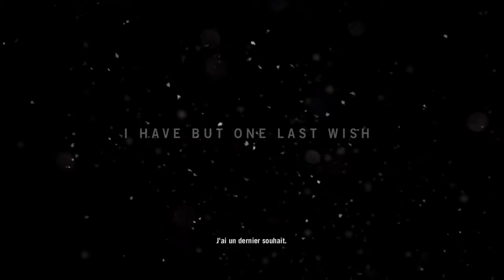FAR CRY 4 2023 : LET'S PLAY NOSTALGIE - Tu ne te souviens pas de moi ? | #01